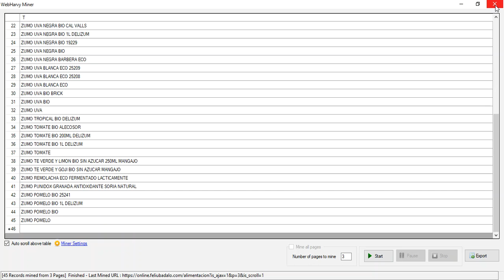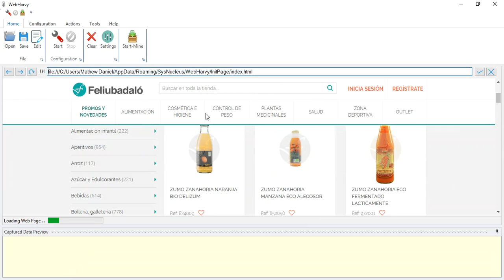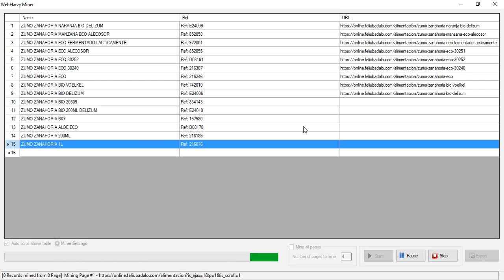How to find the URL for auto-pagination and obtain data from multiple pages | Feliubadalo